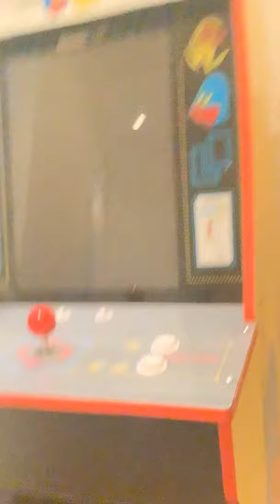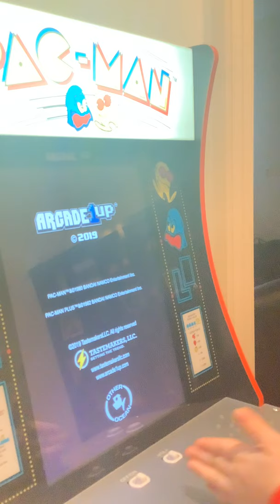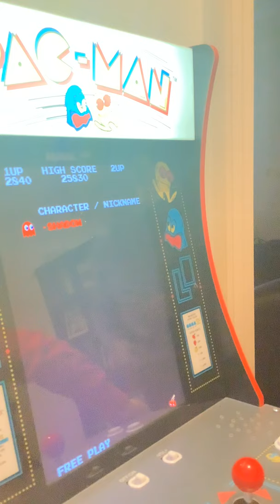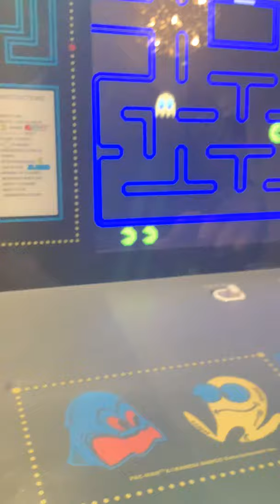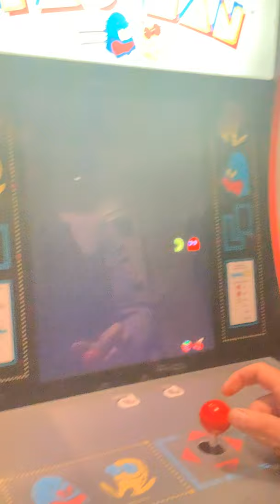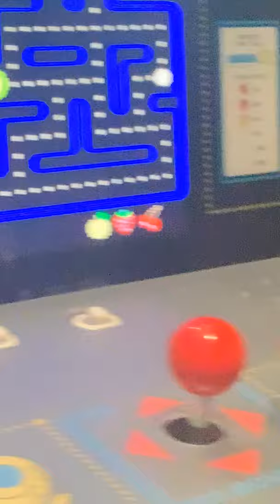My first vlog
LICK LIKE AND SUB